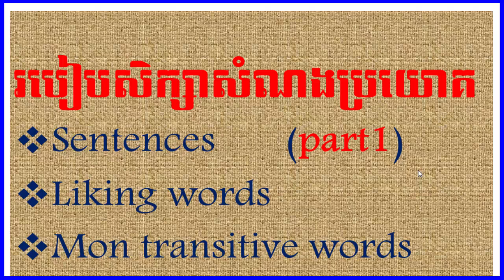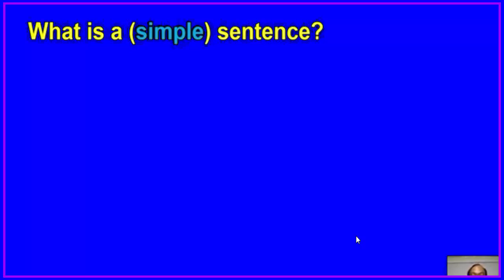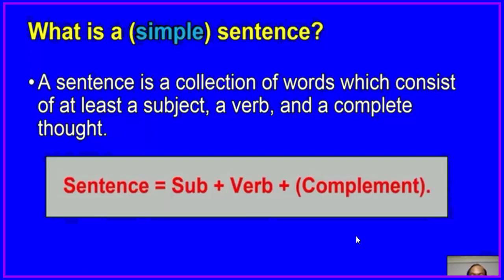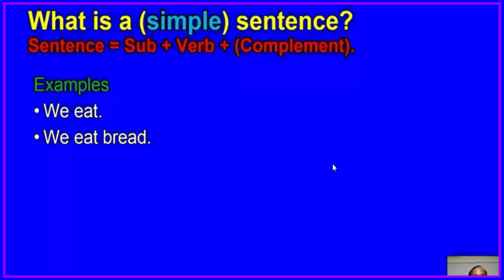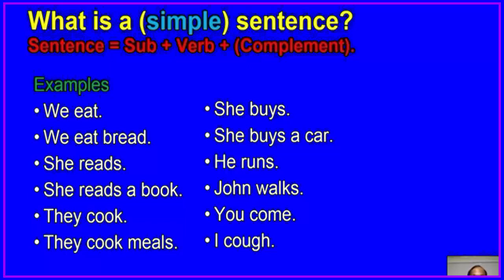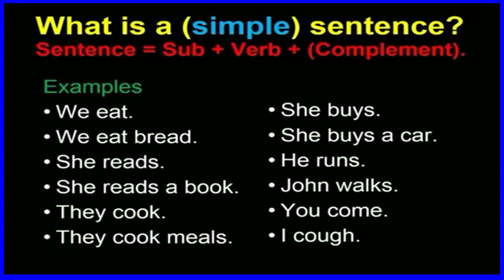របៀបសិក្សាសំណងប្រយោគ Sentence Liking words Mon transitive words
បៀបសិក្សាសំណងប្រយោគ Sentence Liking words Mon transitive wordsLearn English Khmer for Cambodian from beginner to high level.learn english grammar advanced,
6. learn english conversation,
bbc learn english conversation,
british council learn english conversation,